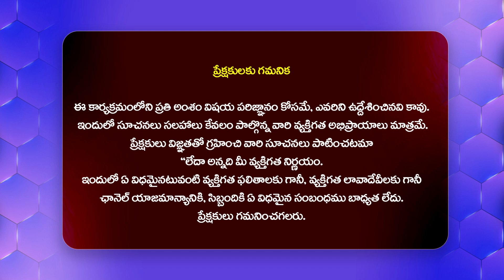Producer Dil Raju Comments On Naga Vamsi @ Lucky Baskhar Success Press Meet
Watch► Producer Dil Raju Comments On Naga Vamsi @ Lucky Baskhar Success Press Meet | @Filmytalkss